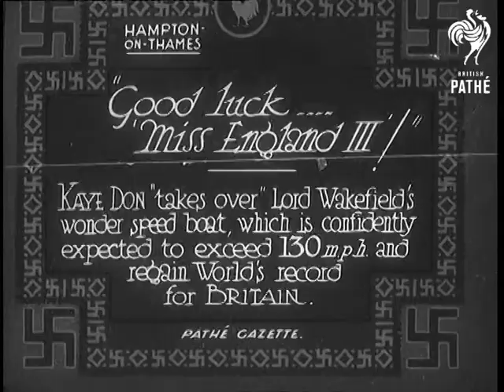"Good Luck ... 'miss England Iii'!" (1932)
Full title reads: "Hampton-on-Thames. 'Good Luck ... 'Miss England III'!' Kaye Don 'takes over' Lord Wakefield's wonder speed boat, which is confidently expected to exceed 130 mph and regain World's record for Britain."

Hampton-on-Thames, Greater London.

Sir John Thorneycroft (shouting to be heard) hands over the speed boat "Miss England III" to Lord Wakefield who is standing nearby. The boat can just be seen in the water beside them.

Back view of the boat. It is flying the Union Jack flag. The engine is large, with big air intakes. The speech continues under the pictures. The speaker represents the boatyard and says that the boat is built of this best British materials and with the best British workmanship. The boat is being moved slowly out into more open water.

The scene cuts back to the three men by the boat. Lord Wakefield speaks thanking Sir John Thorneycroft for the boat and for organising the rain so that the boat can be baptised with good English water. Kaye Don, who will sail the boat thanks the team for building the boat.

 FILM ID:673.32